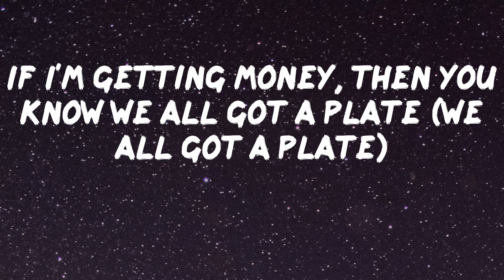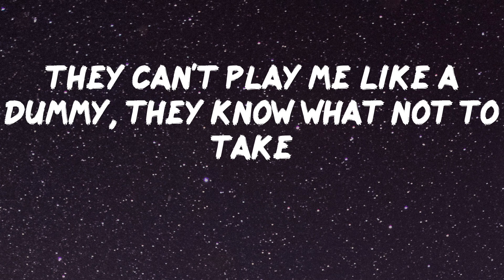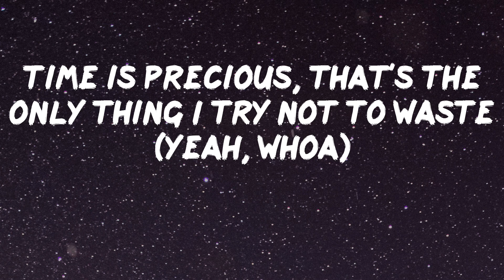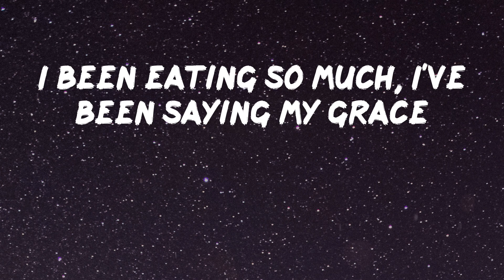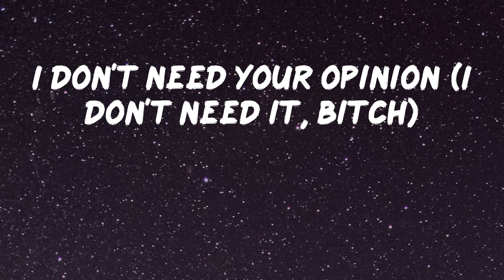Rico Nasty - Smack a Bitch [Lyrics]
Lyrics Video: Smack a Bitch by Rico Nasty
Yeah
Yeah (Rico)
(Kenny Beats)
Sugar Trap
Don't worry about a bitch who never been in your place (huh?)
Always move in silence, never question your fate
(Rule number two)
Always check in on your niggas, gotta make sure they straight (bitch)
If I'm getting money, then you know we all got a plate (we all got a plate)
Since a baby in her tummy, mama knew I was great (yeah, knew I was great)
They can't play me like a dummy, they know what not to take
Fuck these niggas, 'cause the money only thing I'ma chase
Time is precious, that's the only thing I try not to waste (yeah, whoa)
She hatin' 'cause I'm up, you can tell on her face
I been eating so much, I've been saying my grace
When the times was rough, I would look up and pray (yeah)
Thank God I ain't have to smack a bitch today
(Oh my fucking God)
Smack a bitch today
Yeah, smack a bitch today
Thank God I ain't have to smack a bitch today (huh?)
Yeah, whoa, smack a bitch today
Huh? Smack a bitch today
Rollin' up OG, when I'm smoking my jay (yeah)
New car, too fast, so I'm winning the race (haha)
Blast off, fast car, cool breeze in your face (whoa)
Don't hate on me, bitch, stay in your place (lame)
"You rap about a Audi too much" (shut the fuck up) (bitch)
Because my Audi paid off, bitch, hush (shut the fuck up)
Why she be yelling so much?
If I see you in the streets, bitch, your ass is done
I don't need your opinion (I don't need it, bitch)
Do what I fucking want (do what I fucking want)
You such a fucking chump (you such a fucking chump)
Pockets on swole, lump sum, damn
Bitch, you a fucking bum (you a fucking bum)
See you, your ass is done (your ass is done)
Thank god I ain't
Thank god I ain't have to smack that bitch today
Whoa, catch a case
Punch that bitch right in her face, ooh
Ayy
Yeah
Sugar Trap